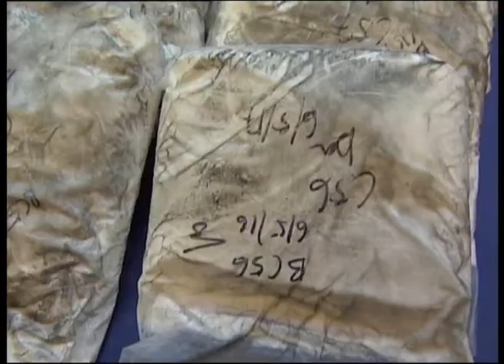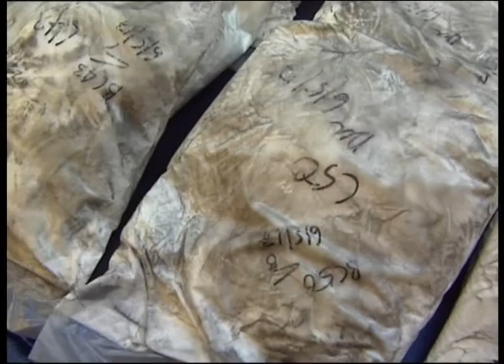MKL Crimedesk | Pengedar Dadah Singapura Di Cekup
((INTRO))

SINDIKET DADAH YANG DIDALANGI WARGA SINGAPURA TUMPAS DENGAN TERTANGKAPNYA ENAM INDIVIDU DI SEKITAR IBU NEGARA, SELANGOR DAN JOHOR PADA SABTU LALU.

SUPER – KUALA LUMPUR

PENGARAH JABATAN SIASATAN JENAYAH NIKOTIK BUKIT AMAN DATUK SRI MOHD. MOKHTAR MOHD. SHARIFF BERKATA PENAHANAN ITU TURUT MEMBAWA KEPADA RAMPASAN 125.7 KILOGRAM DADAH SERTA 23,985 BIJI PIL EKSTASI DAN 68 BIJI PIL ERIMIN 5 YANG DIANGGARKAN BERNILAI 8.5 JUTA RINGGIT]

TURUT DISITA TUJUH BUAH KENDERAAN, PELBAGAI JENIS MATA WANG DAN 11 UTAS JAM TANGAN BERJENAMA DALAM OPERASI BERKENAAN KESEMUA DIRAMPAS DIANGGARKAN BERNILAI 10 JUTA RINGGIT

KEJAYAAN INI DARI HASIL KERJASAMA MELALUI PERKONGSIAN MAKLUMAT RISIKKAN SEMUA AGENSI DADAH TEMPATAN DAN ANTARABANGSA , SENTRAL NAKOTIK BIRO SINGAPURA

BELIAU BERKATA DEMIKIAN DALAM SIDANG MEDIA DI BUKIT AMAN SIANG TADI

KESEMUA SUSPEK DIREMAN SEHINGGA SABTU INI UNTUK SIASATAN LANJUT DAN KES DISIASAT DI BAWAH SEKSYEN 39B AKTA DADAH BERBAHAYA ADB 1952

SEHINGGA 1 JANUARI HINGGA 4 MEI 2017 POLIS BERJAYA MERAMPAS DADAH BERNILAI 84.72 JUTA RINGGIT DAN JUMLAH KESELURUHAN TANGKAPAN 66 RIBU 243 ORANG TERMASUK PENGEDAR SERAMAI 8 RIBU 957 ORANG MANAKALA WARGA ASING SERAMAI 2 RIBU 732 ORANG

ENDS